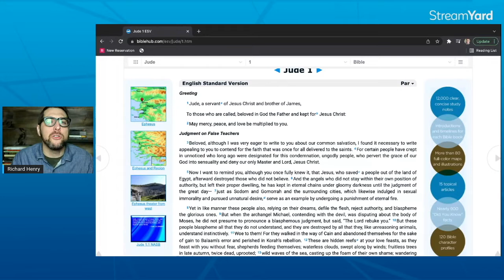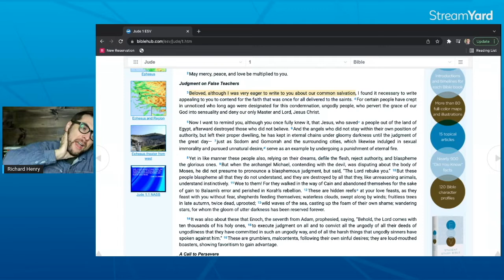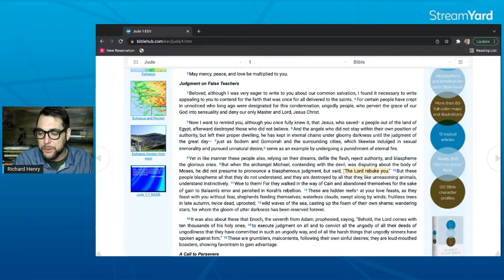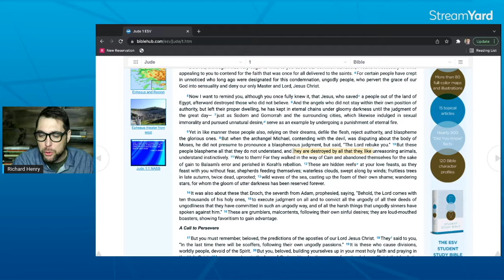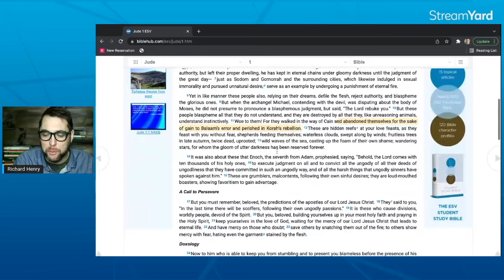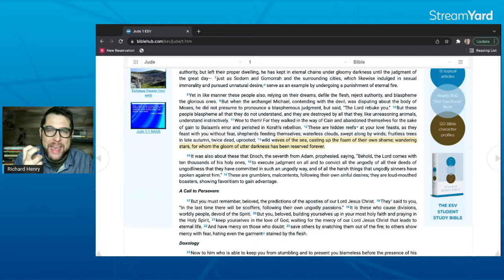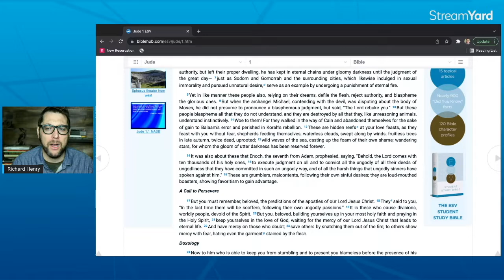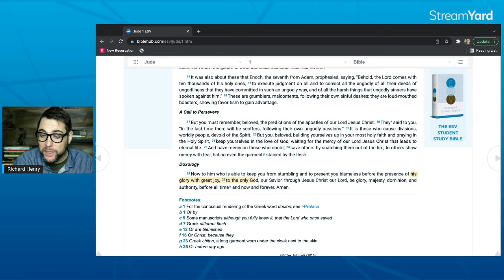WHAT'S WRONG WITH THIS PICTURE? - Contra Thoughts Ep. 77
Join me as I discuss some critics and address some issues that have arisen. Why should anyone call out Andy Stanley or Steven Furtick or Joel Osteen? Is it really even worth it? Does it matter?

I look through the book Jude and mention 2 Timothy for a purpose.

Does the biblical authors call out false teachers? Does Jesus or the Apostles publicly admonish false doctrine?

Watch and hear me grovel...or something like that.

Take care!

Take care!